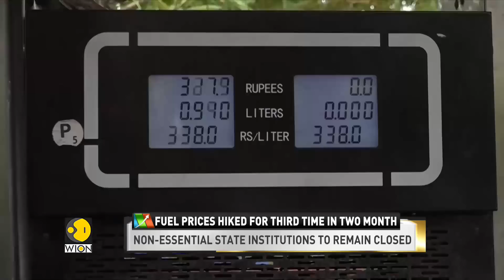Sri Lanka struggles to get fresh oil supplies, left with only 2-day of oil stocks | Business News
Sri Lanka is struggling to secure fresh fuel supplies, as the crisis-hit country of 22 million people is down to just 15,000 tons of petrol and diesel to keep essential services running in the coming days.